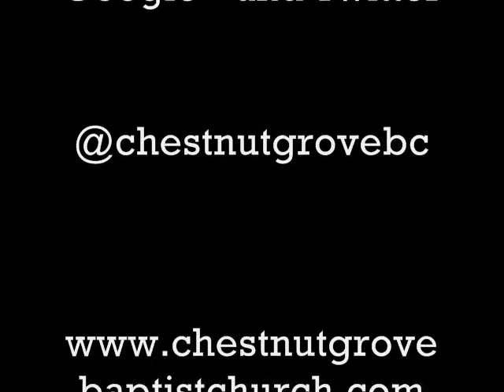July 8th, 2018 Evening